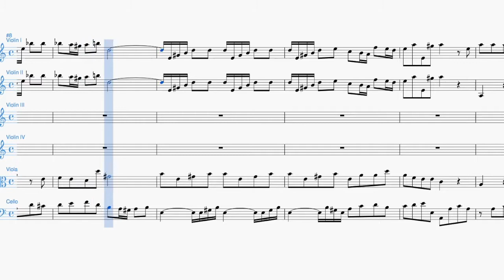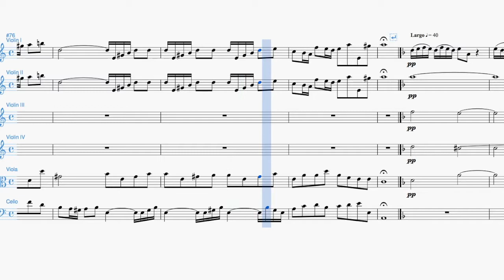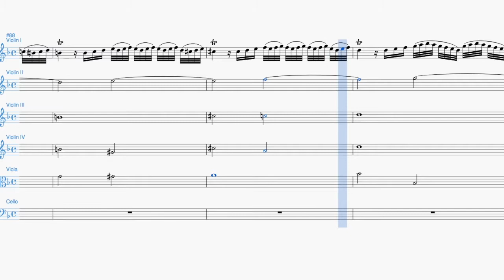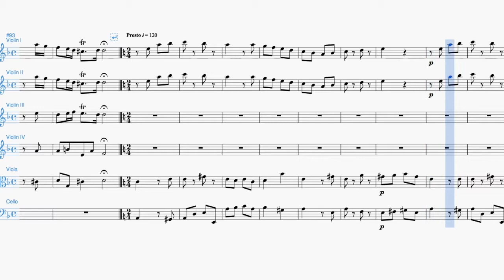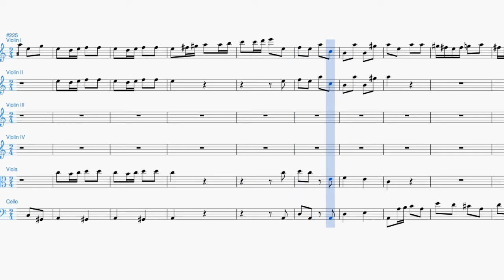Vivaldi Concerto No. 6 in A, op. 3 L'estro Armonico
This is an interactive music sheet tutorial of Concerto No. 6 in A, op. 3 L'estro Armonico by Antonio Vivaldi. Practice, record and listen to the interactive play along of this piece, download the music sheet on etudo, your app for music practicing